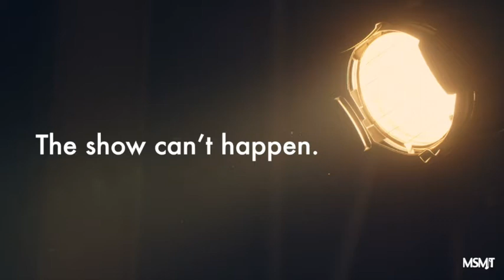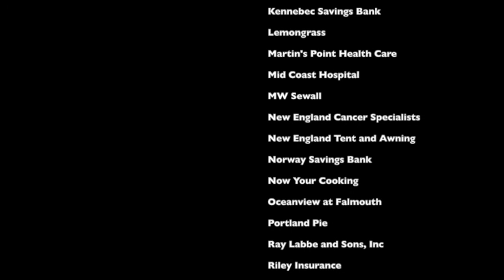MSMTv ep 6: Missy Dowse and Timothy Hughes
WATCH! Episode 6 features the talented actors Missy Dowse (MSMT's Gypsy; Young Frankenstein; The All Night Strut) and Timothy Hughes (MSMT's A Chorus Line; Footloose; Young Frankenstein). Join us for a great conversation and a rousing game of "Musical Monster Mash".